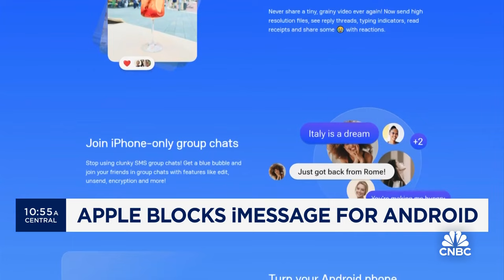Apple shutters new app Beeper in latest block to iMessage for Android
CNBC's Deirdre Bosa reports on news from Apple.